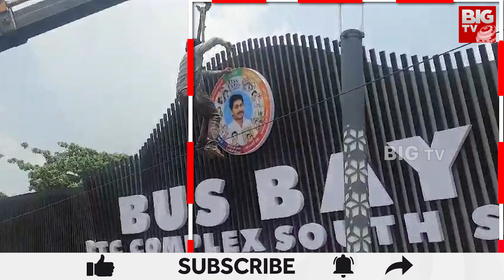Vishaka Bus Bay Collapse | బూడిదతో కట్టారా? | Collapsed Jagananna Bus Bay in Vizag | BIG TV Telugu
Vishaka Bus Bay Collapse | బూడిదతో కట్టారా? | Collapsed Jagananna Bus Bay in Vizag | BIG TV Telugu News Channel

ఏపీ ఎగ్జిక్యూటివ్ క్యాపిటల్‌లో.. కార్పొరేషన్ చేపట్టిన పనులు ఎలా ఉన్నాయో చెప్పే ఉదాహరణ ఇప్పుడు మీరు చూడబోతున్నారు. ఆర్టీసీ కాంప్లెస్ దక్షిణం వైపు.. కార్పొరేషన్ ఆఫీసు దగ్గర కట్టిన మోడ్రన్ బస్ షెల్టర్ పక్కకు ఒరిగిపోయింది. ఇలాంటి బస్ షెల్టర్లను విశాఖలో 20 కడుతున్నారు. ఇందుకోసం ఏకంగా 4 కోట్ల రూపాయలు ఖర్చు చేస్తున్నారు. వీటిని చూపించి నగరాన్ని బీభత్సంగా డెవలప్ చేస్తున్నామని కార్పొరేషన్ పాలకమండలి గొప్పగా చెప్పుకుంటోంది. అయితే.. మోడ్రన్ బస్ షెల్టర్ రోజుల వ్యవధిలో పక్కకు ఒరిగిపోవడంపై తీవ్ర విమర్శలు వస్తున్నాయి.